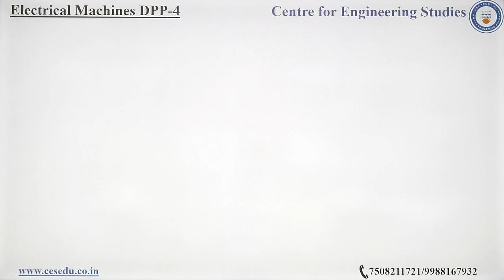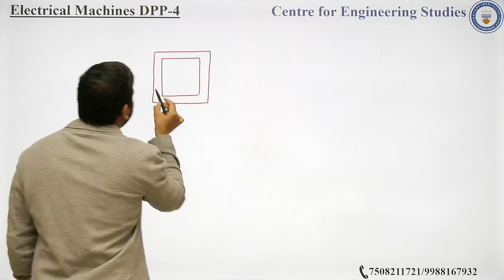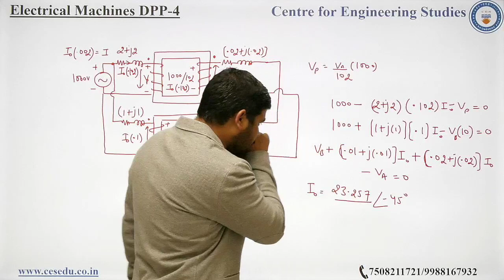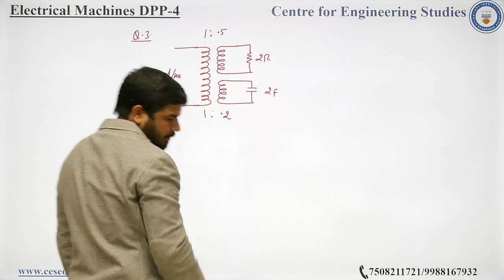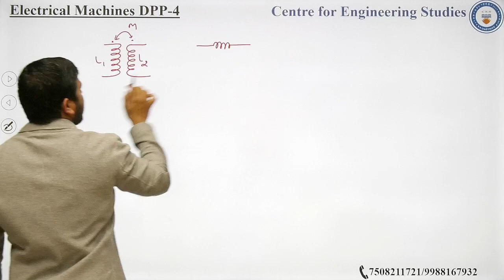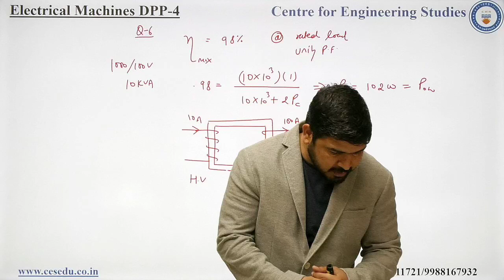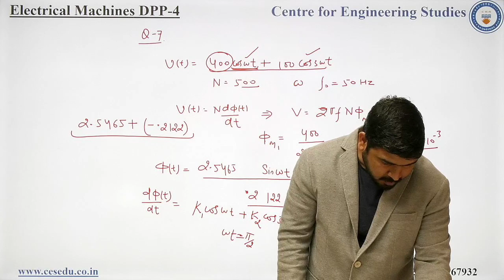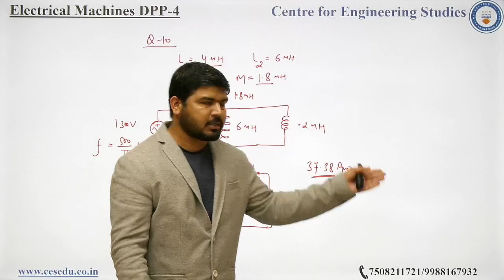Electrical machines- DPP 4(Important Questions On Single Phase Transformers)|GATE Online Preparation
In this video we will be practising few class room questions. This will be a series of practice problem questions that will be consisting of various questions and it's solutions.

The solution will also provided on our Telegram Link which is a public group (open for all )

The 50% of video solution will be provided to all and the rest 50% will be given to paid students.

Also the entire DPP available in PDF format for downloading